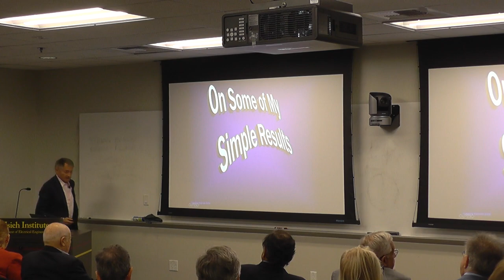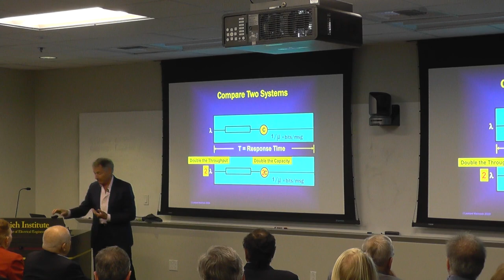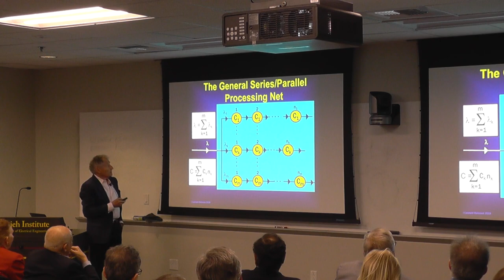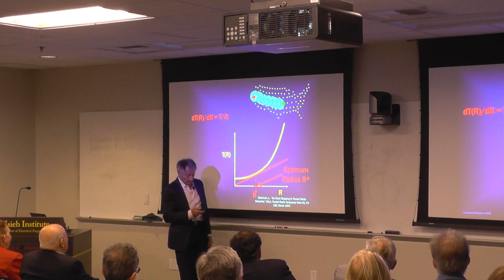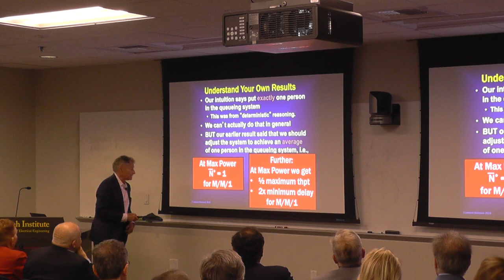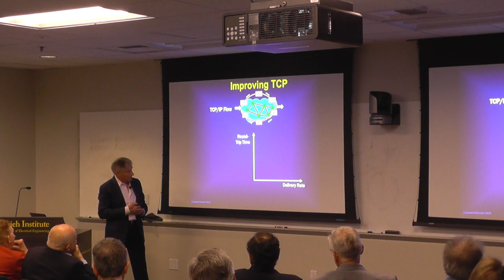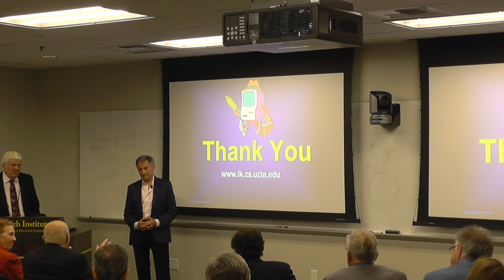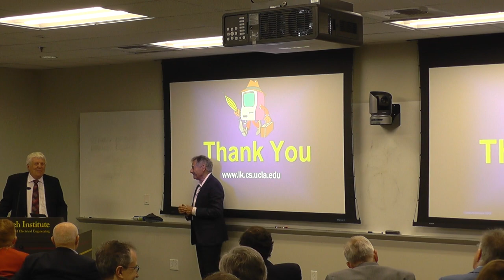Prof. Kleinrock's 2019 Viterbi Lecture: "On Some of My Simple Results"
A number of interesting problems that Prof. Kleinrock has addressed over the years which yielded surprisingly simple results.  Many of these had intuitively pleasing interpretations or especially simple proofs and/or insights. Enjoy!